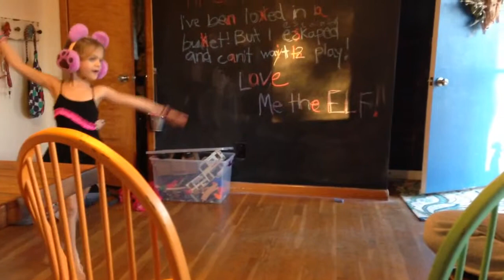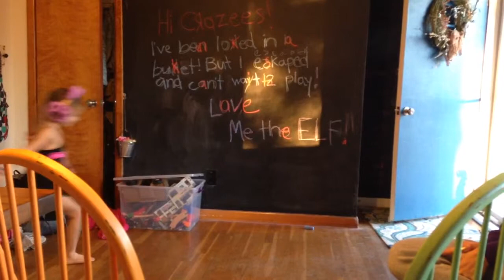Boo magic show